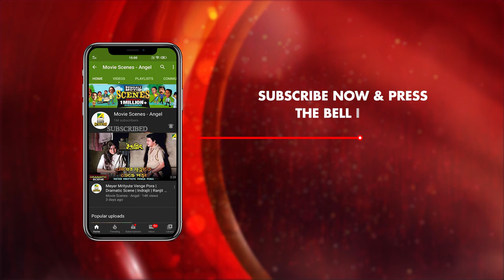Jor Kore Mod Khaoano | Dramatic Scene | Kaya Hiner Kahini | Uttam Kumar | Sulata Chowdhury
Watch the Dramatic Scene "Jor Kore Mod Khaoano" : "জোর করে মদ খাওয়ানো" Bengali full movie Kaya Hiner Kahini : কায়াহীনের কাহিনী  on YouTube. The Bengali Film Kaya Hiner Kahini was released in the year 1973, Directed by Ajoy Kar, starring Uttam Kumar, Aparna Sen, Bikash Roy, Pahari Sanyal, Tarun Kumar, Basabi Nandi, Sulata Chowdhury & Others.

Movie : Kaya Hiner Kahini
Language : Bengali
Genre : Drama, Horror
Producer : Mukul Roy
Director : Ajoy Kar
Music Director : Mukul Roy
Lyricist : Gauri Prasanna Mazumder
Playback : Asha Bhosle, Subir Sen
Release : 1973
Star Cast : Uttam Kumar, Aparna Sen, Bikash Roy, Pahari Sanyal, Tarun Kumar, Basabi Nandi, Sulata Chowdhury, Bimal Banerjee, Ashok Mitra, Ajoy Banerjee, Surya Chatterjee, Robin Chatterjee, Chandrabati Devi

Synopsis:::
The story is all about a rich and spoil man Prabir who ruined everyone life by his selfishness. Movie shows how he destroys a girl name Mallika with his fake love. This story is all about love and betray. Also the movie has shown the true friendship of Shantanu and Nibaron. In all, this is a movie about love, selfishness, betray, and true friendship and how rich society people are. The film is all about the life of Prabir.